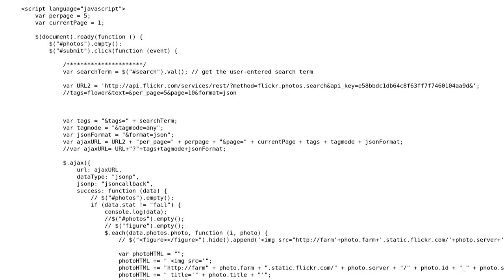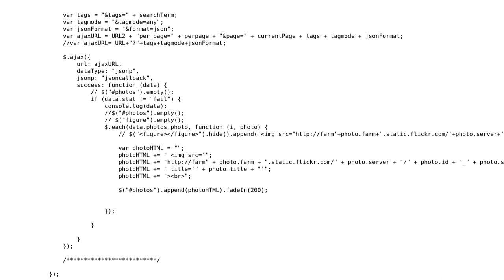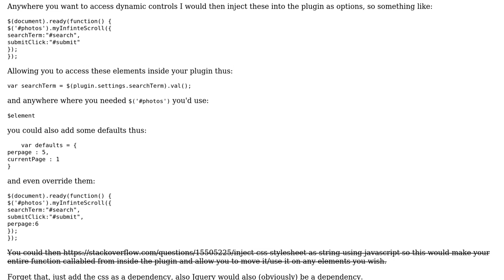Code Review: How can I make my custom infinte scroll more reusable?